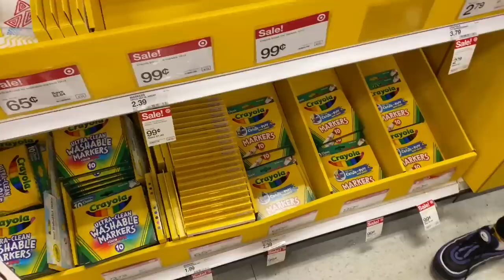Back to School Shopping at Target 2021! New School Supplies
Back to School Shopping at Target 20201! New School Supplies